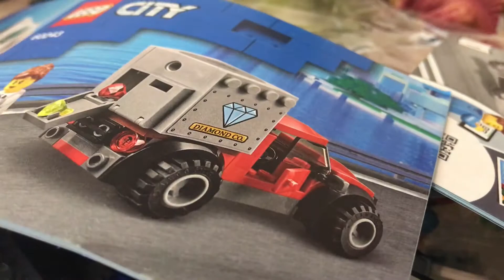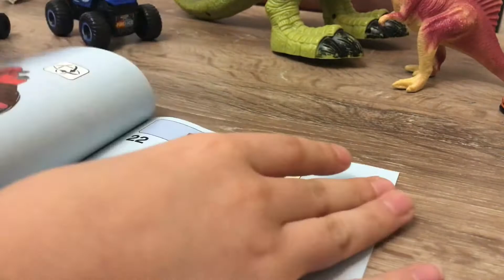LEGO City 60243 Police Helicopter Chase - Lego Speed Build